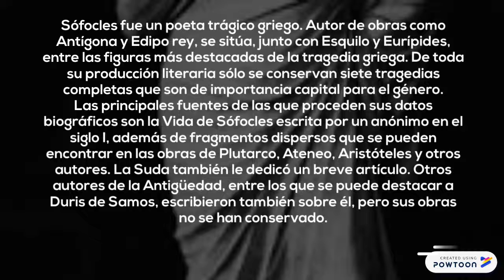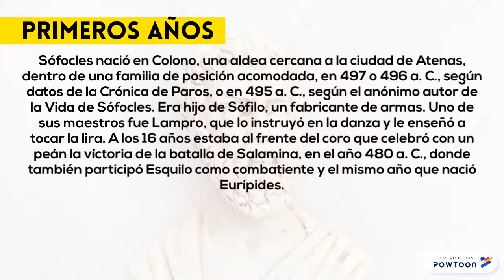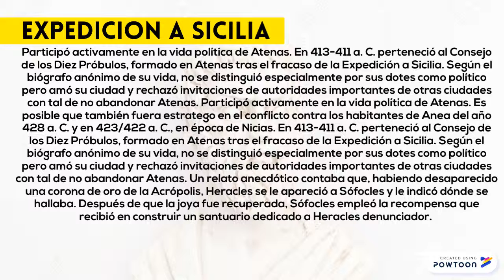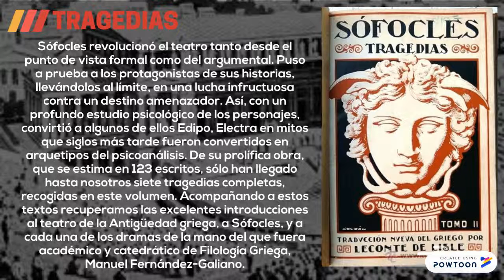PARTE 3 18. Sofocles